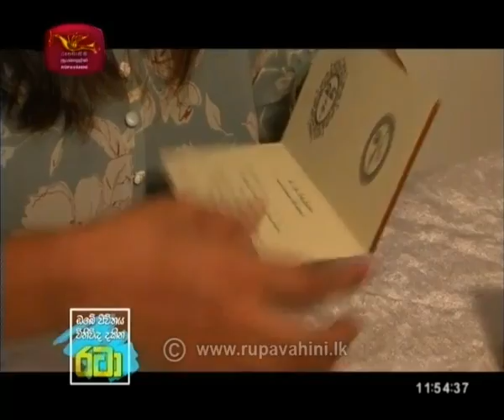Rataa |2020- 03- 14|Rupavahini